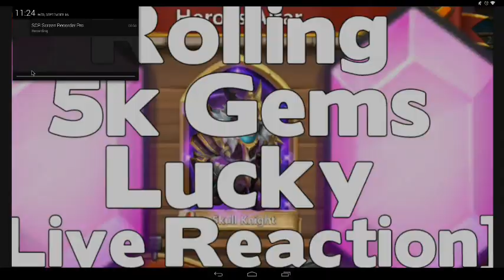Castle Clash Sneak Peeks For Evolution Update